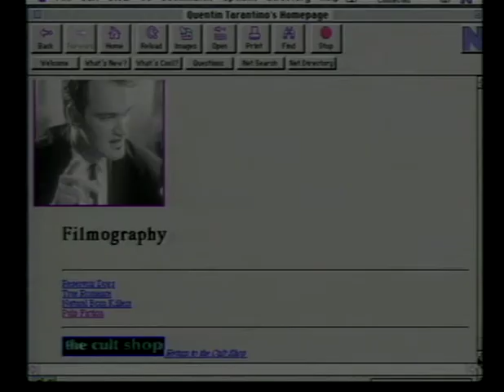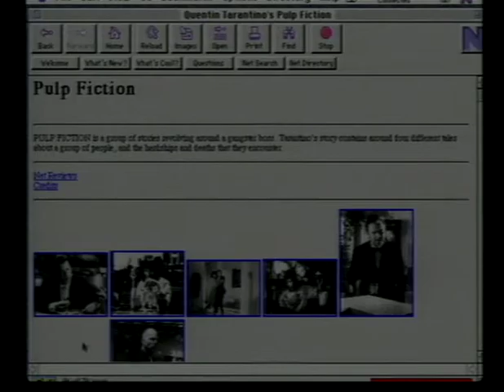Pulp Fiction (1994) - Siskel & Ebert "At The Movies" - "The Tarantino Generation"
From the Pulp Fiction 2-Disc DVD Collector's Edition.
In this special episode, Siskel and Ebert examine whether Quentin Tarantino, director of "Reservoir Dogs" and "Pulp Fiction", is a lasting director or just the flavor-of-the-month. Gene Siskel also interviews Samuel L. Jackson. The episode aired on Jun 3, 1995.